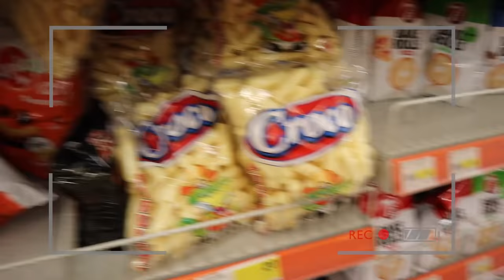24H HAME USHQIM NGJYRE PORTOKALLI & TE VERDHE ! 🍋🍑 | ADISA GJO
S N A P C H A T :
➭ adisa.gjo